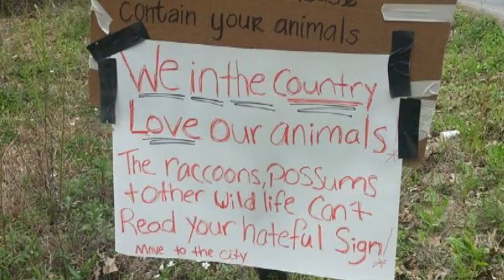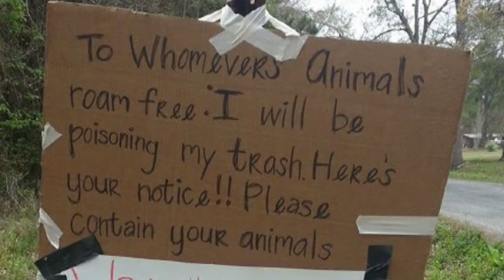Pet threat backlash - Apr 2nd, 2014